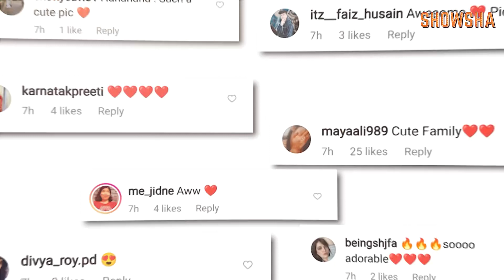Kareena Kapoor's Family Photo | Indian Documentary To Be Screened At Cannes '22 | Entertainment Wrap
Ranbir Kapoor and Alia Bhatt might have got married, but the frenzy is still alive. So if you have missed out on anything important, we have got you covered. Watch the entertainment news wrap to know how Kareena Kapoor managed to click a family photo, and who else is getting married.